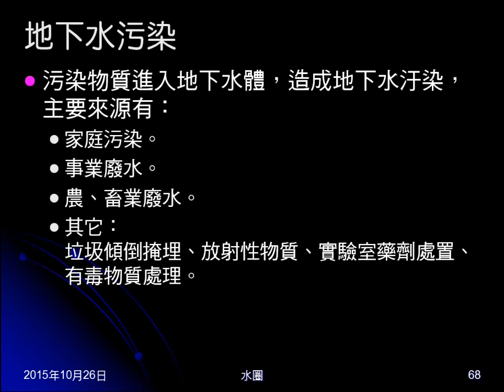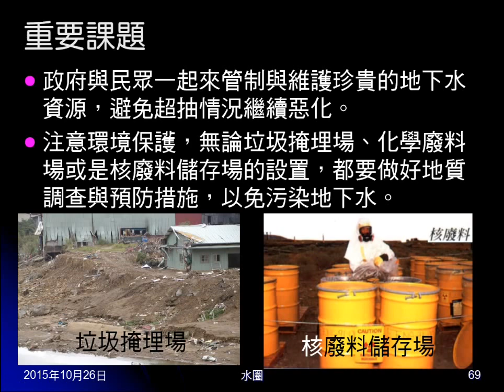104學年地科＿水圈15：地下水汙染與重要課題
介紹地下水汙染來源，指出保謢地下水，避免過度使用及汙染是重要課題。